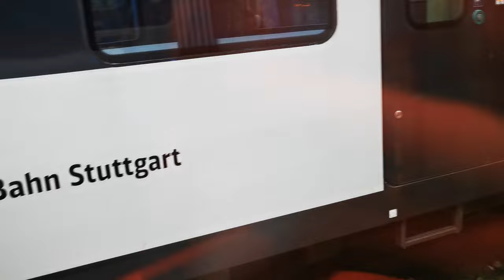S-Bahn Stuttgart Mitfahrt im Br. 430 von Stuttgart Hbf nach Schorndorf auf der S2